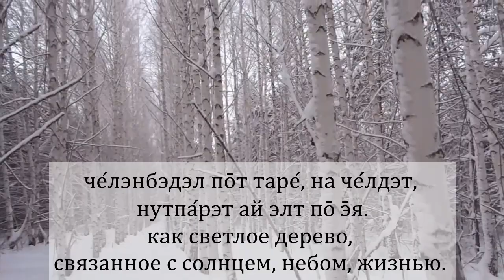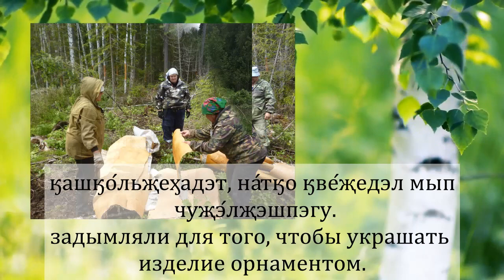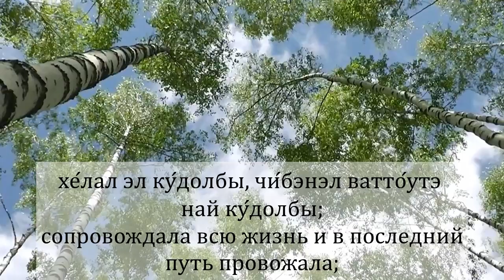Береза, рассказ на селькупском языке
Изучаем селькупский язык вместе! Рады всем!